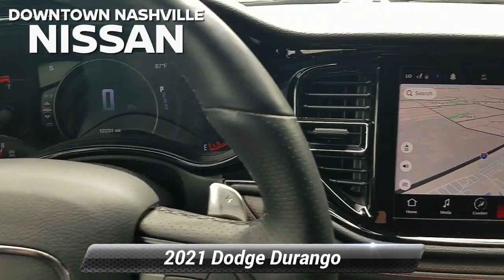Used 2021 Dodge Durango R/T, Nashville, TN P4396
CERTIFIED BY CARFAX- NO ACCIDENTS AND ONE OWNER, AWD - NEVER WORRY ABOUT THE WEATHER, NAVIGATION, BLUETOOTH HANDS-FREE CALLING, HEATED LEATHER SEATS, THIRD ROW SEATING, POWER LIFTGATE, MP3 / IPOD COMPATIBLE, PUSH BUTTON START, Durango R/T, 4D Sport Utility, HEMI 5.7L V8 Multi Displacement VVT, 8-Speed Automatic, AWD, DB Black Crystal Clearcoat, Black Leather, GPS Navigation, Navigation system: TomTom, Quick Order Package 22S. Odometer is 2084 miles below market average!*br*2021 Dodge Durango R/T DB Black Crystal Clearcoat AWD HEMI 5.7L V8 Multi Displacement VVT 8-Speed Automatic*br**br**br*Prices do not include additional fees and costs of closing, including government fees and taxes, any finance charges, any dealer documentation fees, reconditioning, any dealer installed accessories, any emissions testing fees or other fees. May exclude certification fee. All prices, specifications and availability subject to change without notice. All prices with approved credit. Though we make every effort to ensure pricing is accurate and up to date, we are not responsible for pricing errors. Contact dealer for most current information.*br**br*Save Money & Enjoy Your Dealership Experience.

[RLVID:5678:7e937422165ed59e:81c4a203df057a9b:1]